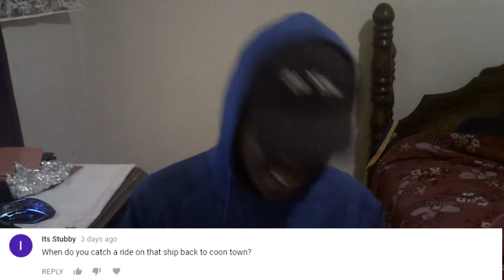Q&A|First Ever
Hey guys pz_tyre here.Today we are doing a special q and a for the 100 subs.I loved doing it but next time need funnier questions.I might start streaming on twitch soon so stay tuned.Hopefully you guys enjoyed.Subscribe,like,and comment and as always be you